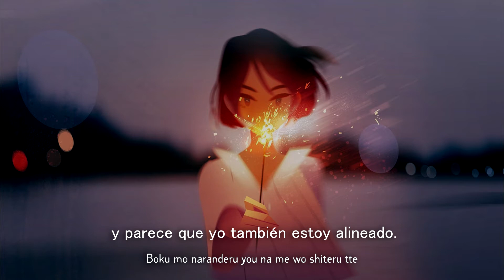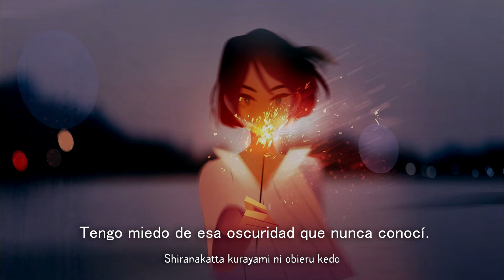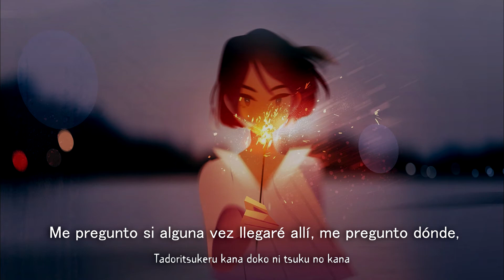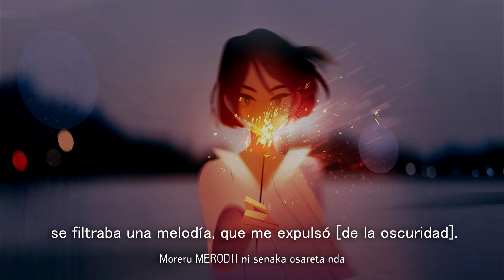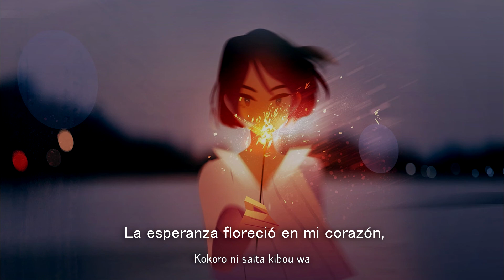the pillows - The Pleasure Song [Sub. Español]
the pillows - The Pleasure Song - álbum: Wake up! Wake up! Wake up! [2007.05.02]

• Pista extraída del disco original, al mejor formato.
• En palabras de Sawao Yamanaka: «Me da vergüenza reconocerlo pero recuerdo haber compuesto esta canción el último día del tour “My Foot” cuando vendimos todas las entradas del concierto del Zepp Tokyo. Me da vergüenza encontrar aún tanta inocencia, tanta pureza dentro de mí (risas).

Nosotros, the pillows, hemos subido hasta lo alto de la escalera tramo a tramo con nuestros propios pies. ¡Así que me alegran muchísimo cosas como el aumento de ventas de CDs o el aumento de público en nuestros conciertos! Con cada opinión positiva que escuchamos sobre nosotros pensamos en que después de todo no estábamos equivocados. Aunque la verdad es que nos ha costado bastante (risas). Me gustan todas nuestras canciones pero me gusta especialmente el solo de guitarra de ésta canción. Es mi estilo».